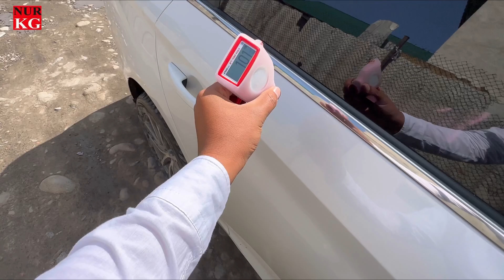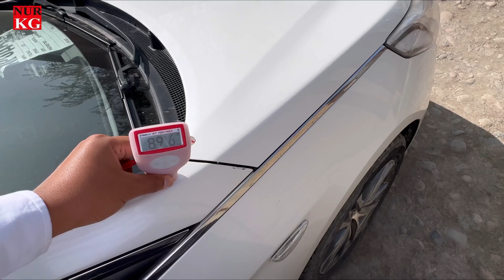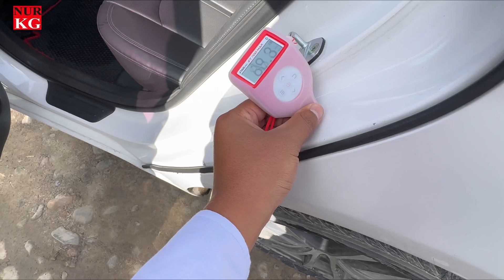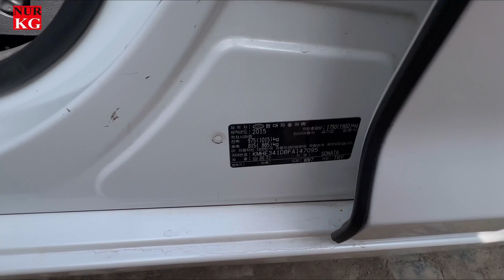Соната Лф 2015 обьем 2 газ Срочно сатылып жатат толщиномерден текшердик